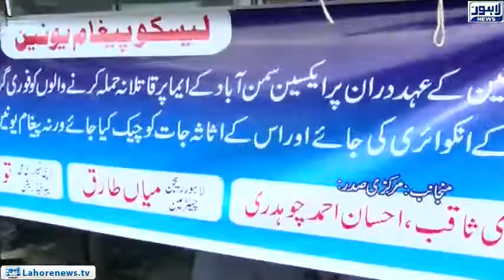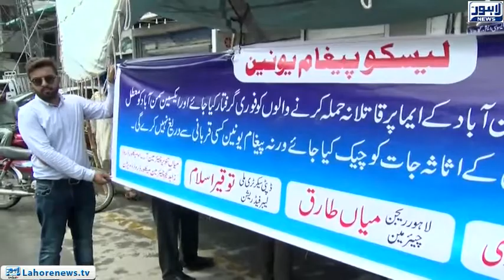Pakistan WAPDA pegham union protest outside the LESCO headquarters